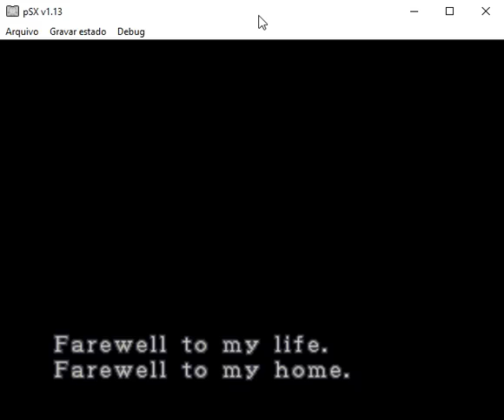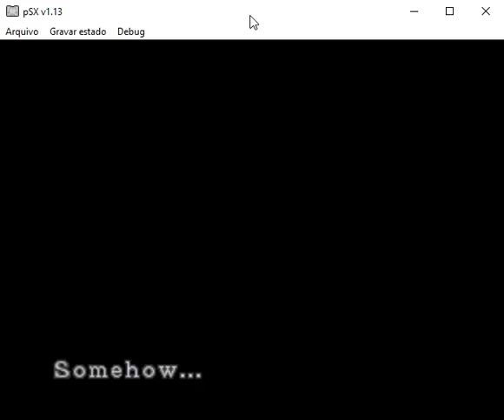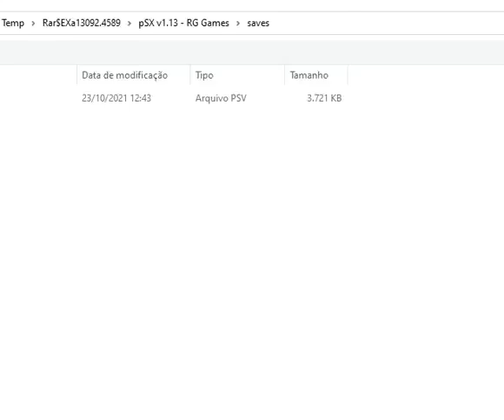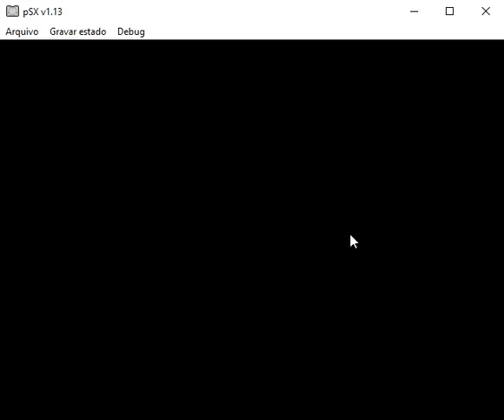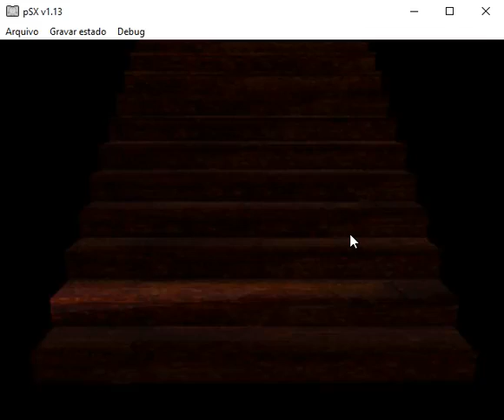Resident evil 3(playing live)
game resident evil playstaion 1